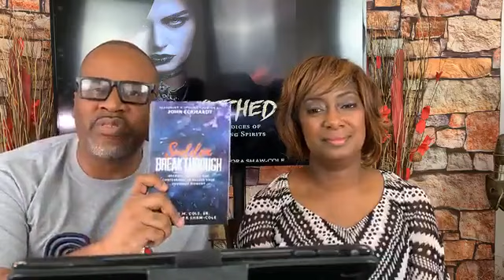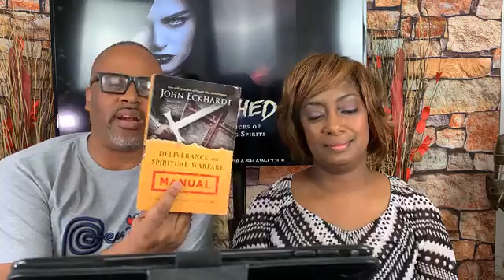Bewitched Discerning the voices of destiny destroying spirits! |LaJun and Valora Cole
Bewitched Discerning the voices of destiny destroying spirits!